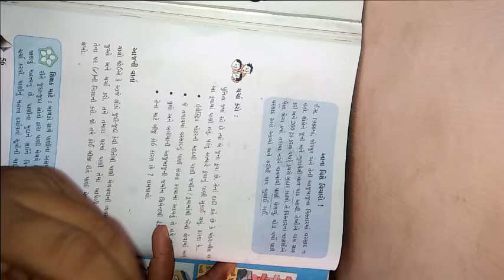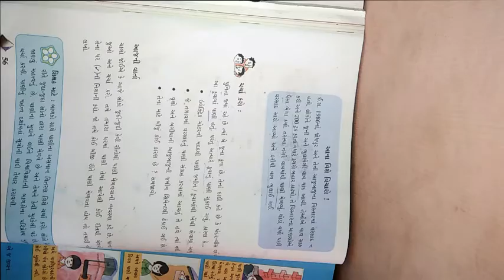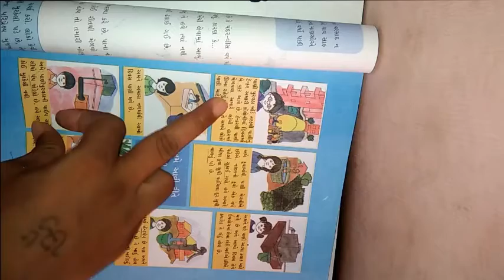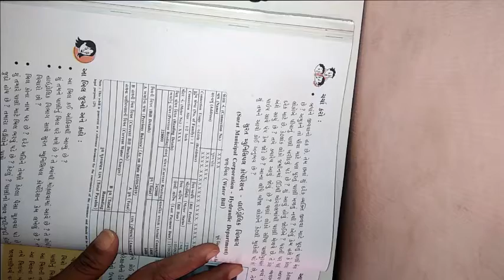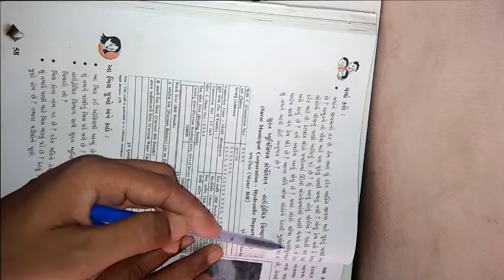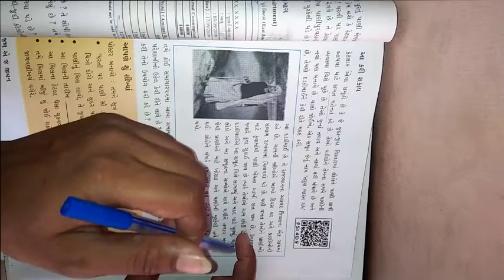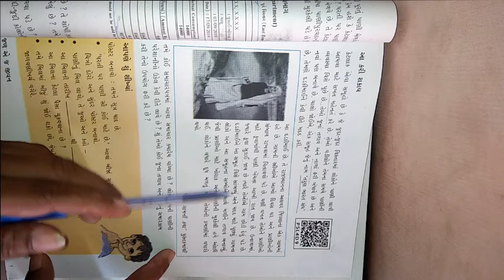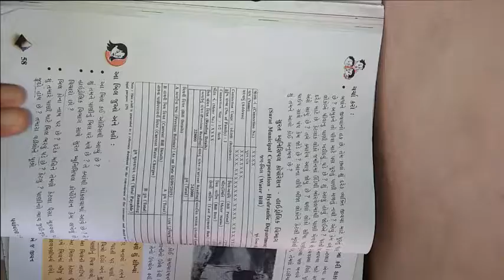ધોરણ ૫ વિષય પર્યાવરણ પાઠ ૬ જળ એ જ જીવન ભાગ ૨